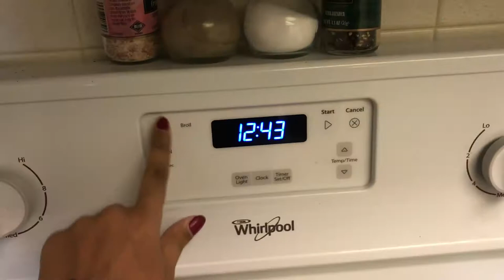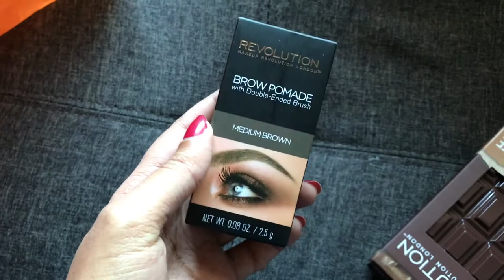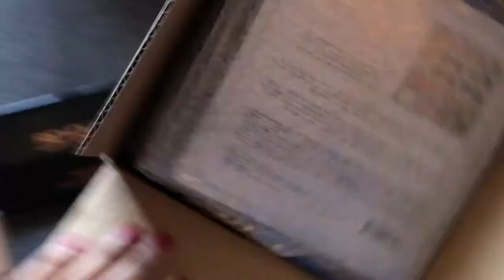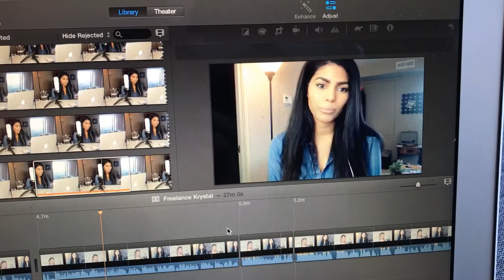24 HOURS IN KALAMAZOO + OLD SCHOOL CAR VLOG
Follow me around in this iPhone 7 Plus vlog for a quick trip to my hometown for Kalamazoo Social Media Week 2017 & stay tuned for the end for some old school car vloggin'! More on my panel